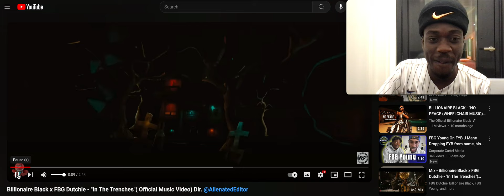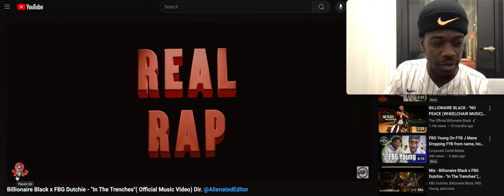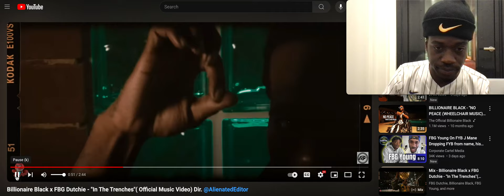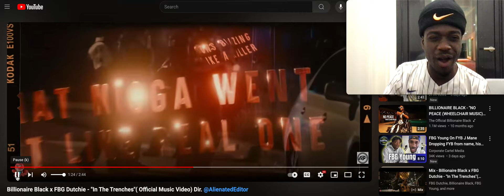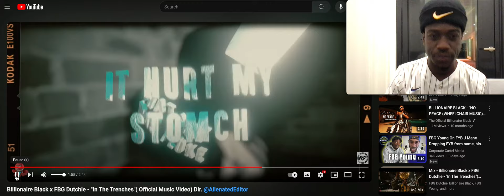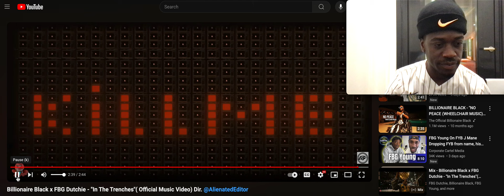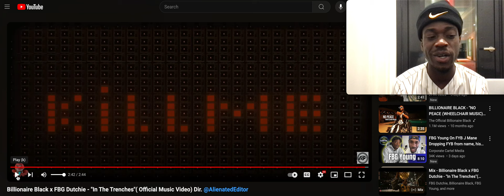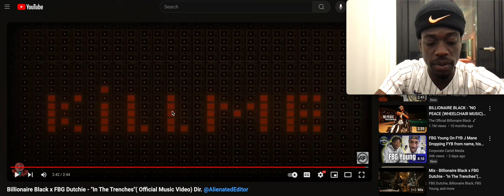Billionaire Black x FBG Dutchie - "In The Trenches"( Official Music Video) REACTION VIRAL *MAD clip*